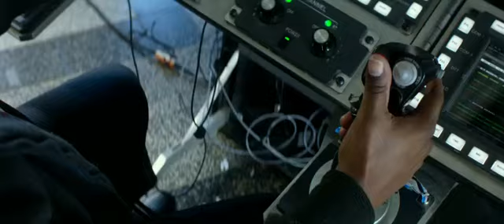Mile 22 OFFICIAL Trailer HD || Universal Cinema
In a visceral modern thriller from the director of Lone Survivor, Mark Wahlberg stars as James Silva, an operative of the CIA’s most highly-prized and least-understood unit. Aided by a top-secret tactical command team, Silva must retrieve and transport an asset who holds life-threatening information to Mile 22 for extraction before the enemy closes in.